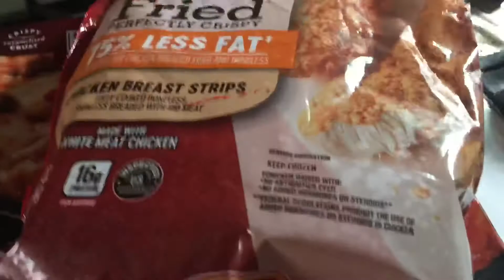Quarantine day 3 & 4 vlog | live stream | bday party